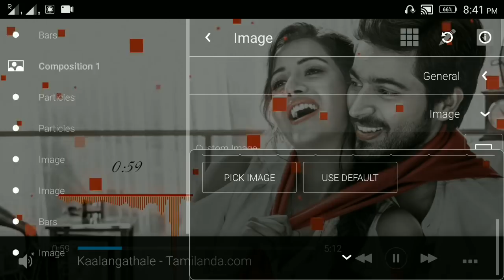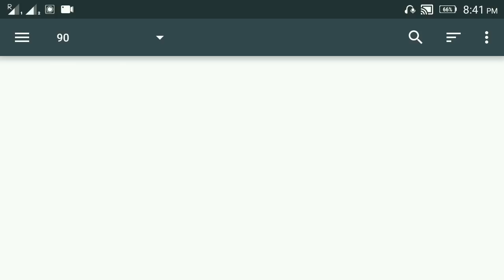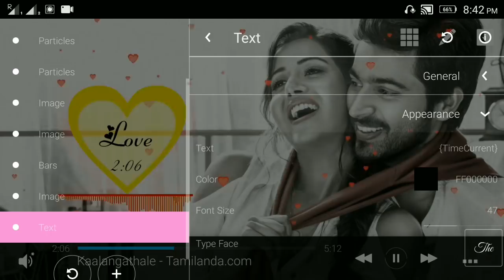New avee player template visualizer download link|avee player tutorial|Trentech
avee player template/avee player visualizer/avee player tutorial

How to create Avee player template?

 video 90

 Template link
 json

visualizer for avee player,
avee player visualizer download in tamil,
avee player new awesome visualizer,
avee player visualizer template file download,
avee player template best,
avee player template blur,
avee player template download 2019,
avee player glow template,
avee player template how to download,
avee player template ideas,
spectrum video app,
spectrum video effect download,
spectrum video edit,
spectrum video effect in green screen,
spectrum video maker app in tamil,
audio spectrum video background,
spectrum video create tamil,
avee player Whatsapp status,
New Whatsapp status creation,
how to create trending Whatsapp status,
TrenTech